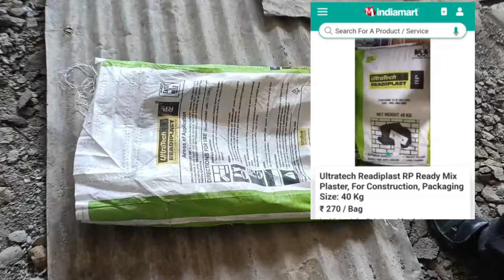how to use Ready mix plaster || mix plaster Use in ACC BLOC WORK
नमस्कार दोस्तों इस वीडियो में मैंने बताया है कि कैसे आप रेडी मिक्स प्लास्टर का इस्तेमाल कर सकते हैं साइट पर,